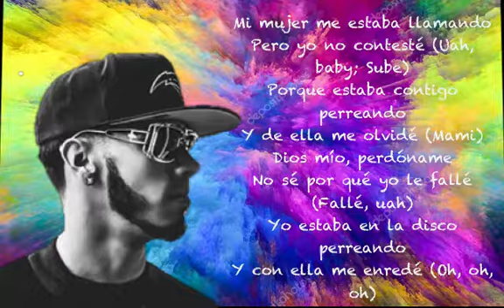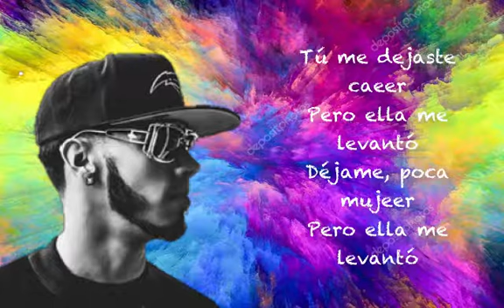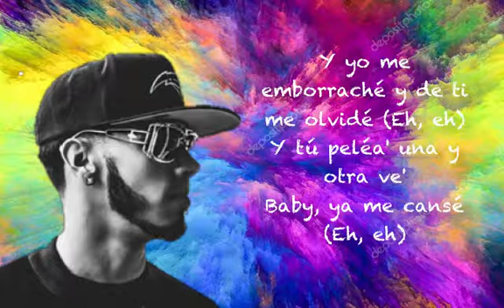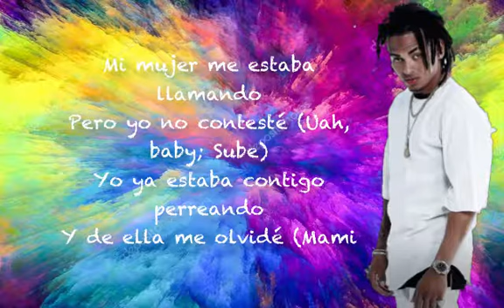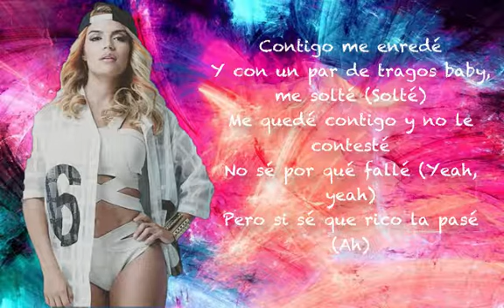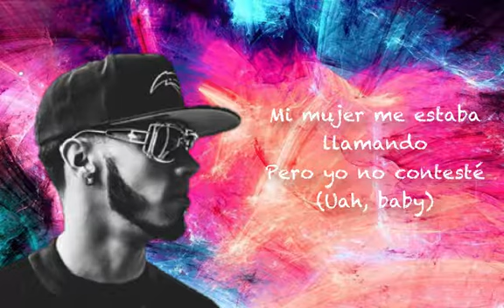Anuel AA,-CHINA (letra -Lirycs) Daddy Yankee, Karol G, Ozuna & J Balvin.